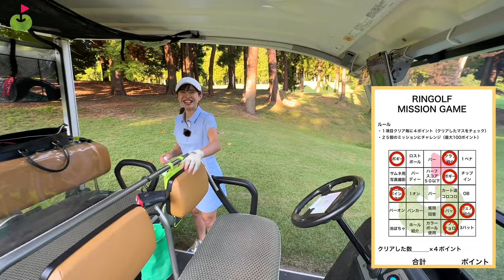上手いのにレッスン受けたことないってマジ！？【みっちゃん 東千葉CC②】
10月から毎週金・土・日にスタートした

出演者：
みっちゃん（golf_yuka3405）
𝕪𝕦𝕜𝕒🏌️‍♀️ゴルフ女子⛳️みっちゃんと呼ばれてます